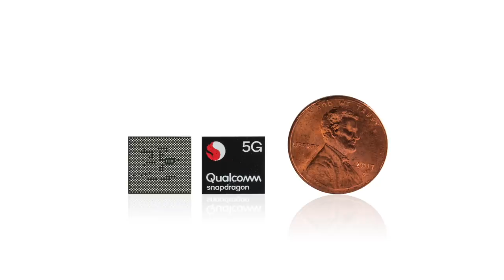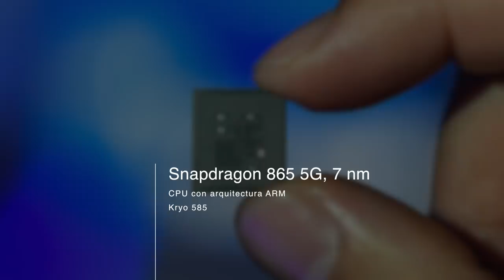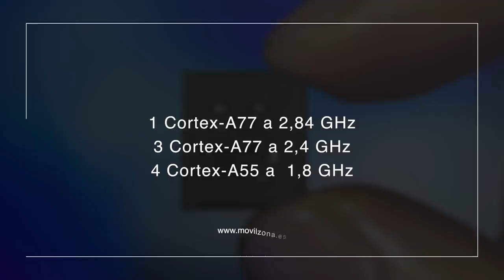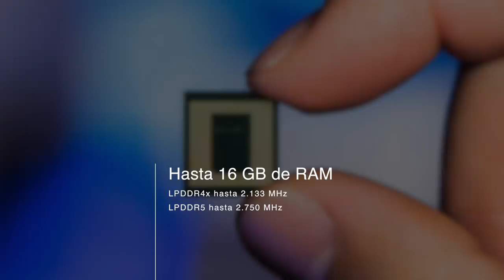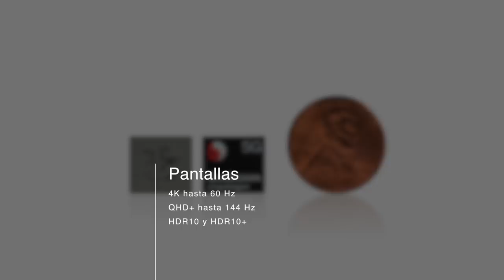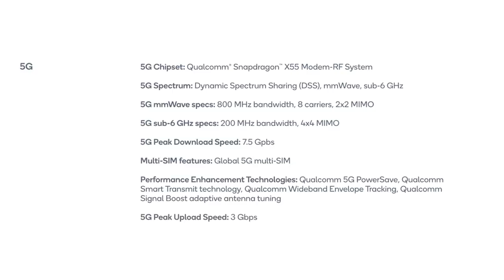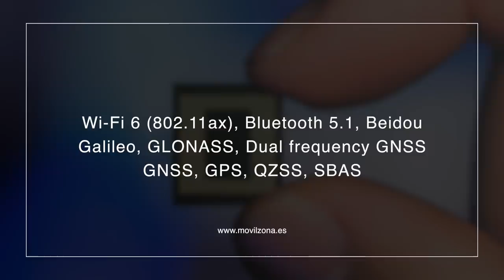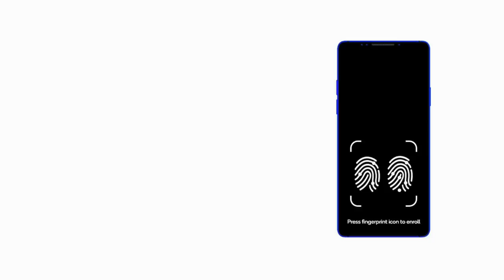Snapdragon 865 5G, LA BESTIA ¡TODA LA INFORMACIÓN!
La bestia de Qualcomm está aquí. El nuevo Snapdragon 865 5G será el cerebro de algunos de los mejores gama alta que se lancen en 2020.